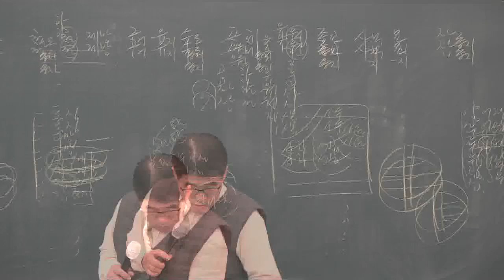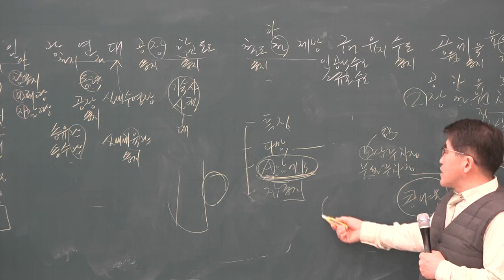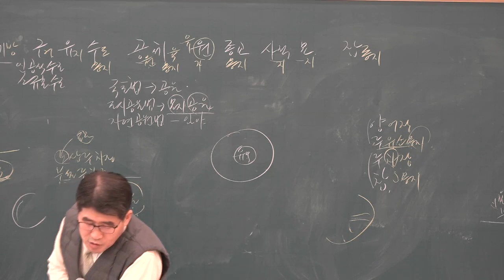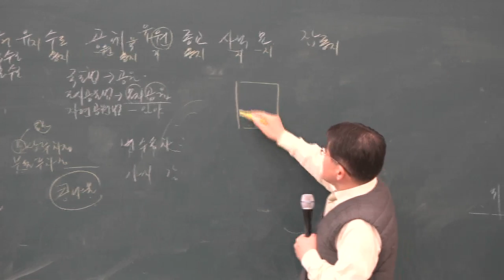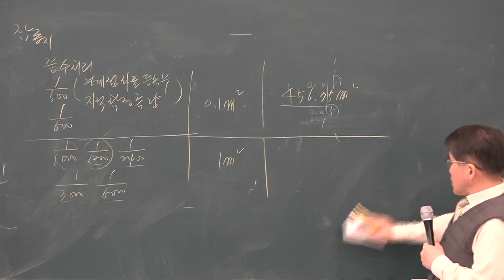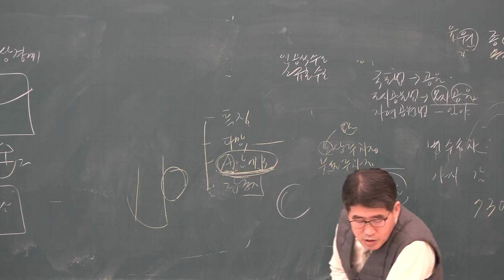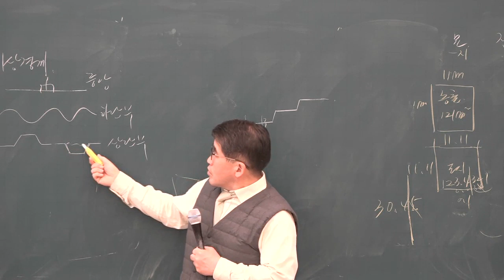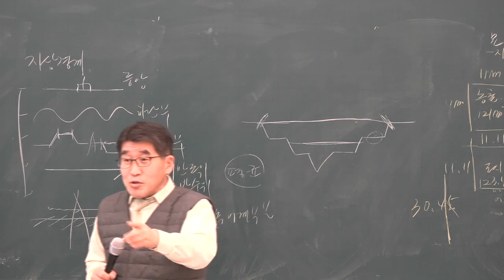[공전무] 2019년 공인중개사 부동산 공시법 고급이론 3-4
원,